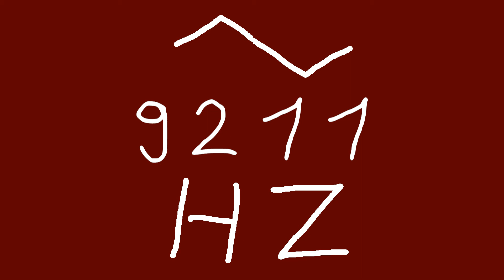9211 hz triangle